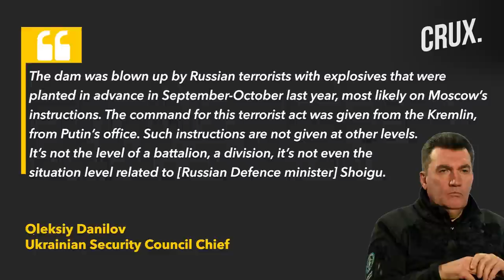"Russia Shelling Dam Rescuers", Ukraine's Zaporizhzhia Alarm, Putin Gives Free Land To War Veterans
Ukraine has warned that Russia may attack the Zaporizhzhia nuclear power plant next, some 128 kms from the Kakhovka dam. Kyiv’s top security official Oleksiy Danilov said that Putin’s attack on Kakhovka marks  a “new stage of aggression” for Russia. Danilov added that “since Putin had the hydroelectric power plant blown up on his demand, he is ready to do anything”. The Ukrainian security official also claimed that Russia has placed some explosives and weapons inside the Zaporizhzhia plant. Volodymyr Zelensky accused Russian forces of attacking at rescuers who are trying to reach flooded areas. Several volunteers taking part in the rescue efforts in Kherson region have reported shelling by Russian forces. A BBC crew also came under shelling when they were interviewing civilians in the Kherson region. However, Russian officials in the region have blamed Ukraine’s military for bombing the region. Watch this video to know what's latest in the Ukraine-Russia conflict.

Video Courtesy: AFP/AP/Reuters

n18oc_world      n18oc_crux